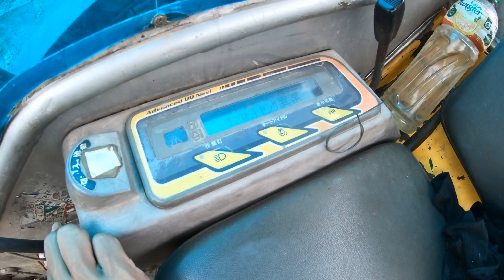Máy Xúc Giá Rẻ 120 Triệu ! Chuyện Tưởng Như Đùa Nhưng Mà Có Thật | Xuân Mạnh Vlogs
Máy Xúc Giá Rẻ 120 Triệu ! Chuyện Tưởng Như Đùa Nhưng Mà Có Thật